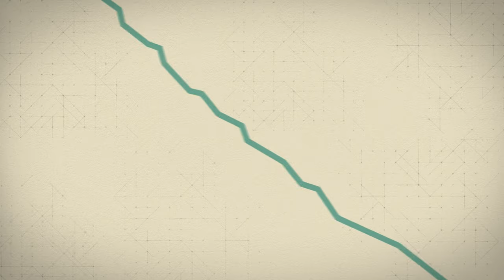Sarcopenia: Taking Charge of Your Muscle Health As You Age (30s)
We all lose muscle mass as we age, but some of us lose it more quickly because of a serious condition called sarcopenia.